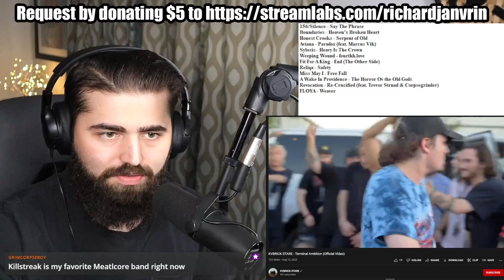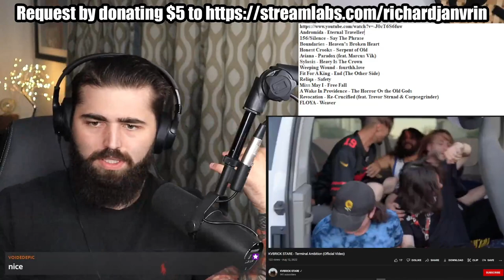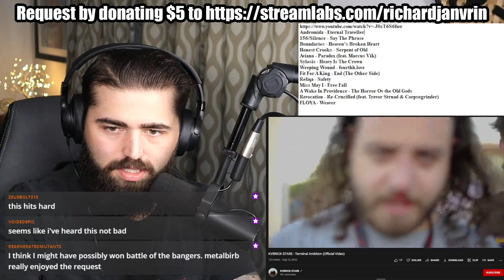This NEW METALCORE BAND Only Has 200 Spotify Monthly Listeners...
Hey everyone! Today, I am reacting to and reviewing KVBRICK STARE and their track "TERMINAL AMBITION"!

Stream "FAMILY // ENEMY (FEAT. TEN56.)" NOW!